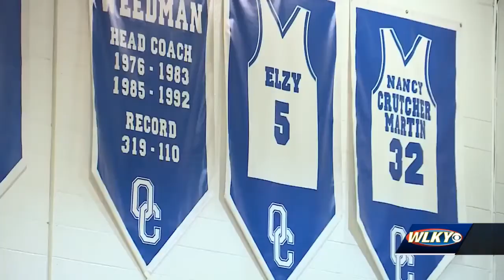Mark Evans named Nelson County High School girls basketball head coach